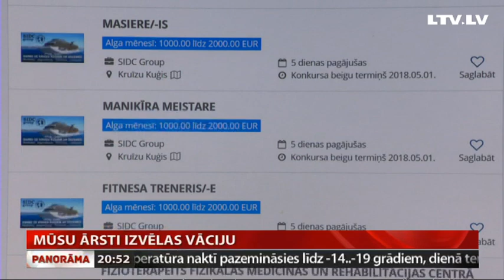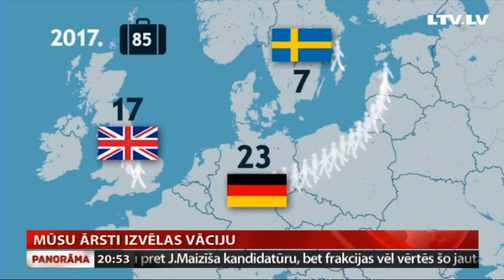Mūsu ārsti izvēlas Vāciju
Jau ziņojām, ka Igaunijas slimnīcas sākušas vervēt Latvijas ārstus, cerot, ka viņi aizpildīs trūkstošos mediķu posteņus. Taču mūsu ārsti izvēlas daudz tālākas zemes, kuru slimnīcās ārstēt pacientus un saņemt ārsta cienīgu atalgojumu. Pirms gada 102, pērn 85 mūsu ārsti Latvijas Ārstu biedrībā kārtoja dokumentus, lai dotos uz Vāciju, Lielbritāniju vai Zviedriju. Ko Veselības ministrija grasās darīt, lai mediķus tomēr noturētu Latvijā? Tematu turpina Aija Kinca